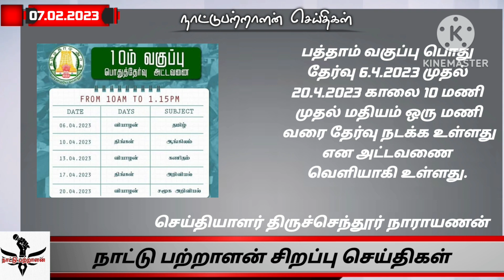07.02.2023 இன்றைய சிறப்பு செய்திகள்